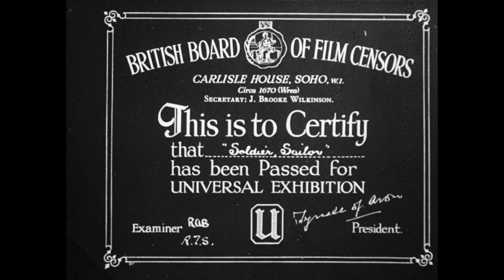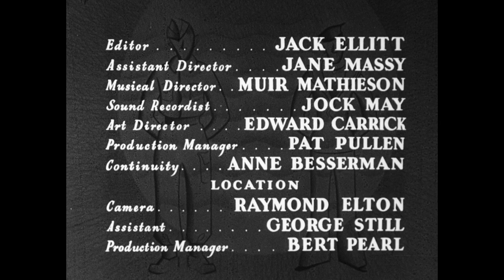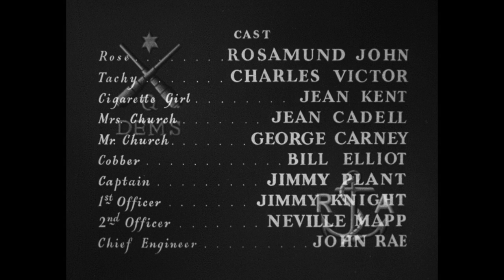Soldier, Sailor (1945) - Docudrama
Life aboard merchant ships with the Maritime Regiment of the Royal Artillery.

Directed by Alexander Shaw.
Written by St. John Legh Clowes, Frank Launder(screenplay) and A.L. Lloyd.
Starring Ted Holliday, David Sime and Rosamund John.